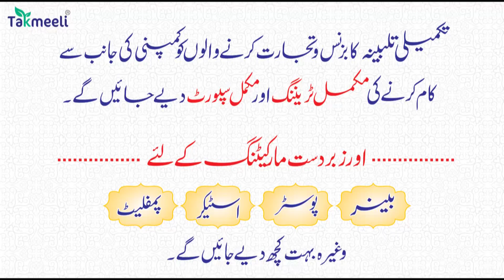19Dec | International News | Duniya Ki badi 05 Khabrein Aur Political Hungama | Viral News Live